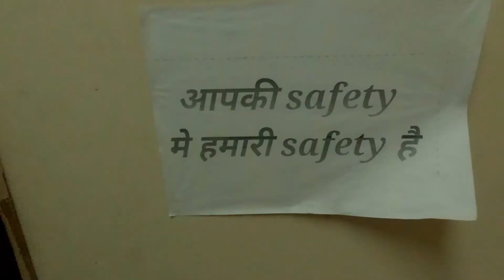Locked in for 115 days!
After about 115 days, I'm venturing back out into public with my goofy haircut to do some grocery shopping with Annu, Arun, and Bharti!

07_05_2020 : Post-Lockdown, I was inside for 115 days! lockdown #2020
2020 in lockdown

Life After Lockdown! I was inside for 115 days! - 07_05_2020